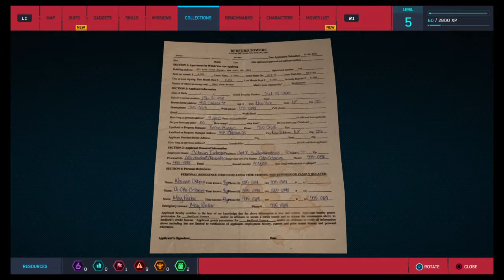Marvel's Spider-Man THE CAR THIEF